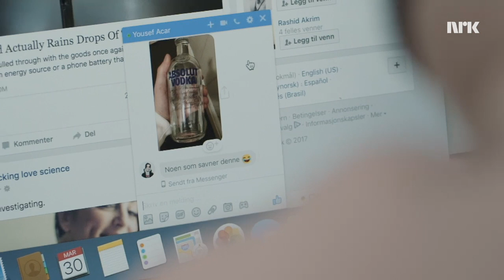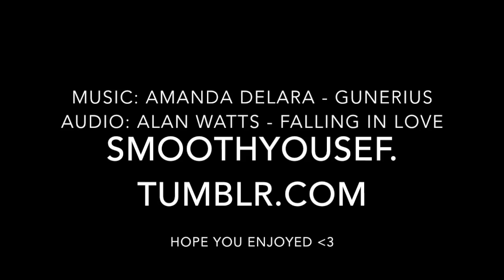Yousana + EP4 - SKAM (Amanda Delara - Gunerius)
Audio speech:

Well now really when we go back into falling in love. And say, it's crazy. Falling. You see? We don't say "rising into love." There is in it the idea of the fall. And it goes back, as a matter of fact, to extremely fundamental things. That there is always a curious tie at some point between the fall and the creation. Taking this ghastly risk is the condition of there being life. You see, for all life is an act of faith an act of gamble. The moment you take a step, you do so on an act of faith because you don't really know that the floor's not going to give under your feet. The moment you take a journey, what an act of faith. The moment that you enter into any kind of human undertaking in relationship, what an act of faith. See, you've given yourself up. But this is the most powerful thing that can be done. Surrender. See. And love is an act of surrender to another person. Total abandonment. I give myself to you. Take me. Do anything you like with me. See. So, that's quite mad because you see, it's letting things get out of control. All sensible people keep things in control. Watch it, watch it, watch it. Security? Vigilance? Watch it. Police? Watch it. Guards/Gods? Watch it. Who's going to watch the guards? So, actually, therefore, the course of wisdom, what is really sensible, is to let go, is to commit oneself, to give oneself up and that's quite mad. So we come to the strange conclusion that in madness lies sanity.

Audio: Alan Watts - Falling in love